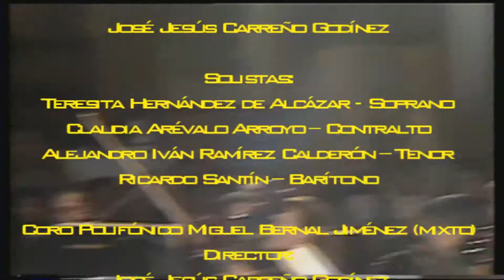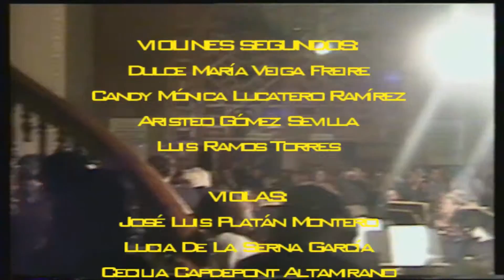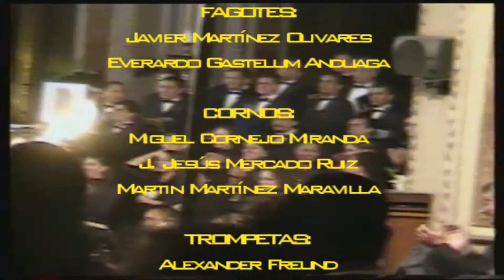Orquesta Sinfonica de Michoacan - José Jesús Carreño Godínez Réquiem - In Paradisum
In Paradisum
Al Paraíso te lleven los ángeles, a tu llegada te recibirán los mártires… Esta obra cierra felizmente con la entrada al cielo en un pianísimo eterno.